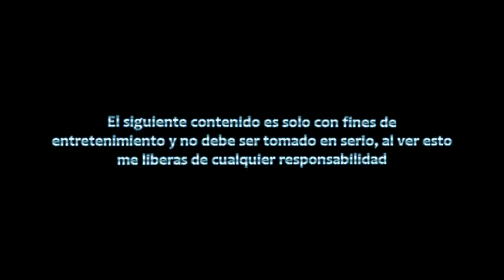Hitman: Codename 47 | Parte 12 | El plan